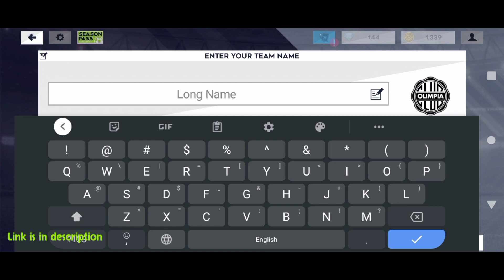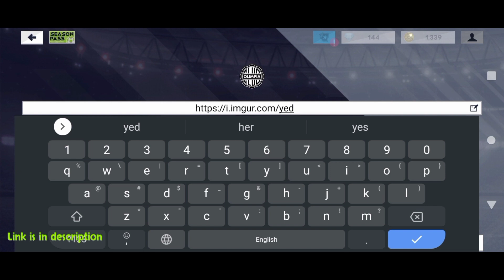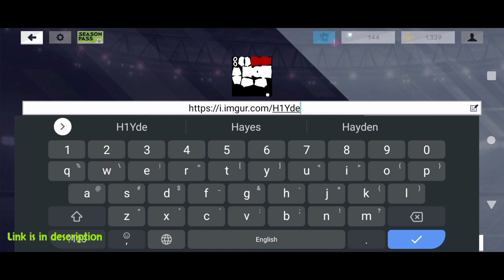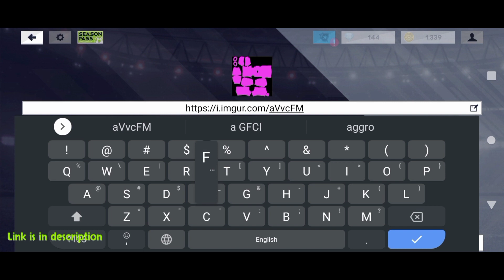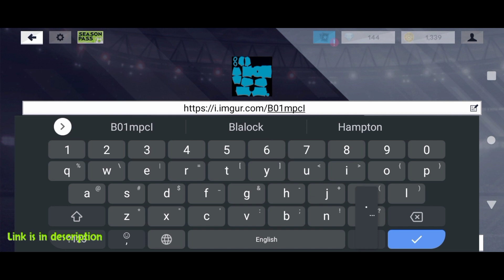MAKE ENGLAND NATIONAL TEAM KITS & LOGO 2021 - DLS 2021 KITS & LOGO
Dream League Soccer 2021 - How to make England National Team Kits & Logo, in this video we are making custom kits & logo of England National Team for DLS 2021.

Dream league soccer is a soccer game made by first touch games, Which we can download and play on android & ios devices. In this video we are making the custom logo for your favorite team after watching this video you are able to change the kits & logo for Dream League Soccer 2021. Also, we are making dream league soccer 2019 kits and logos you can check the video list and mane custom kits and logo for dream league soccer 2019 as well.